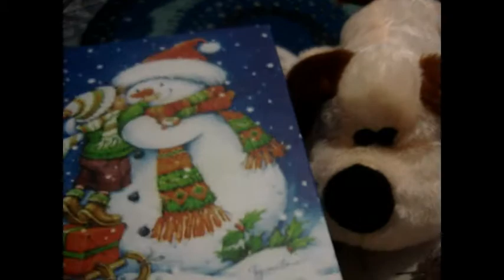Наряжаем ёлку - Привет, Новогоднее настроение!